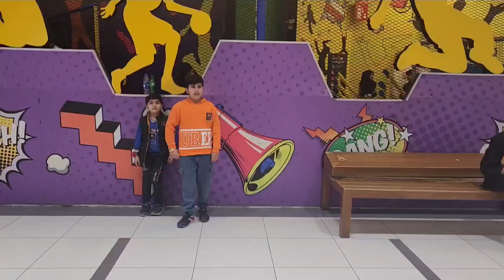Bounce Jumping | Trampoline | M.Ashtar and Hur....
Aj hum ne bounce me buhat maza kiya
Jumping
  Best jump
 Funny  jump
Brain break songs
 Bouncing time
Bounce song
Bounce song tiktok
 Bounce patrol
 Bouncing
 Bouncing song
Bounce jump
Trampoline
Jumping
Fun Fitness
Outdoor Activities
Exercise
Health
KidsFitness
Entertainment
ActiveLifestyle
Crazy fun
Fun
Entertainment
and enjoyment for you. It is a family entertainment channel...Lot of activities and funs I hope you like my channel
Love you ,friends God Bless you all. Thank you...